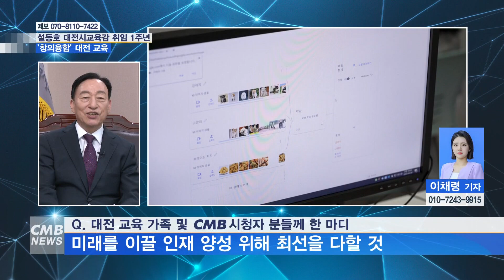[대전뉴스] 미래를 선도하는 대전 교육… 창의융합인재 양성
[아나운서]
대전 교육은 어느 때보다 알찬 성과를 거둔 1년을 보냈습니다. CMB뉴스에서는 설동호 대전시교육감을 만나 지난 1년의 성과와 앞으로 대전 교육의 방향에 대해 들어봤습니다. 이채령 아나운서입니다.

[기사]
교육감님 안녕하십니까?

▶ 이채령 아나운서 / CMB

Q1. 작년에 대전시 교육감으로 세 번째 취임하시고 또 1년이 흘렀습니다. 우선 지난 1년 동안 어떻게 달려오셨는지요.

▶ 설동호 / 대전시교육감

지난 1년은 우리 학생들이 안전하고 행복한 환경에서 꿈을 펼치며 미래를 활짝 열어가는 창의융합인재로 성장할 수 있도록 대전교육의 탄탄한 기반을 구축하기 위해 바쁘게 지내온 것 같습니다.
우리 대전교육청은 ‘행복한 학교 미래를 여는 대전교육’을 비전으로, ‘바른 인성과 창의성을 갖춘 세계시민 육성’을 교육지표로 삼고, 5대 정책방향을 마련하여 우리 학생들의 바른 인성과 핵심 역량을 기르는 본질에 충실한 교육정책을 펼쳤습니다.
그 결과, 어느 해보다도 알차고 값진 성과를 거두었습니다. 변함없이 대전교육을 믿고 응원해주시는 교육가족 여러분과 시민 여러분께 깊이 감사드리며, 앞으로도 대전교육이 한국교육의 중심이 되도록 최선을 다하겠습니다.

Q2. 네 교육감님, 어느 때보다도 알찬 성과라고 하셨는데요. 구체적으로 어떤 결실이 있었나요?

우리 대전교육은 체계적인 교육환경 속에서 학생들이 꿈꾸고 도전하며 자신들의 미래를 열어갈 수 있는 역량을 기르는 데 집중해 왔습니다. 대전교육청은 새로운 정책과제를 선제적으로 받아들여 대전형 우수모델로 만들며 성공적인 출발을 보이고 있습니다.

교육부에서 추진하는 초등 늘봄학교 시범교육청으로 성정되어 올해 3월부터 늘봄학교를 시범 운영하였고, 운영 두 달 만에 초등 돌봄교실 대기인원을 전원 해소하였습니다.

또 교육부의 2023년 공립 온라인 학교 신설사업에 선정되었고 2025년에 전면적으로 시행되는 고교학점제의 안착을 위하여 다양하고 내실 있는 프로그램을 운영하고 있습니다. 코로나19 장기화로 신체활동 부족한 학생들의 건강체력 증진을 위해 학생 주도의 365플러스 체육온활동을 대전 모든 초중고등학교에 도입하여 활기찬 학교생활을 지원하고 있습니다.

대전교육청은 다양하고 내실있는 정책 추진으로 전국 청소년과학페어 대상, 한국 코드페어 3년 연속 대상, 전국 이중언어말하기 대회 대상, 대한민국 학생 창의력 챔피언 대회 최우수상을 수상했고 전국 위프로젝트 우수사례 공모전 4년 연속 대상, 교육부 주관 지방교육 재정분석 7년 연속 우수 교육청 선정, 감사원 자체감사활동 심사 결과 4년 연속 종합 A등급 등 교육과 행정 부문에서 우수한 성과를 거두었습니다.

지금까지 다져온 대전교육의 탄탄한 기반 위에서 학생들이 미래를 선도하는 훌륭한 세계시민으로 행복하게 살아갈 수 있도록 교육가족 모두가 함께 최선을 다하겠습니다.

Q3. 대전교육이 다양한 분야에서 앞서나가고 있는 것 같은데요. 특히나 교육감님께서 아이들 진로 문제에 관심이 많다고 보이는 게, 진로융합교육권 설립을 최우선 과제로 꼽으셨어요. 진행상황 들어볼 수 있을까요?

우리 학생들이, 진로 지도가 가장 중요하죠. 대전진로융합교육원은 2025년 10월 개원을 목표로 순조롭게 설립이 추진되고 있습니다.

건물 신축과 관련하여 올해 초 설계 공모를 진행했고, 현재 선정안에 대한 기본설계 협의가 완료된 상태입니다. 올 하반기까지는 실시 설계를 진행한 후 내년부터 공사를 추진할 예정입니다.

그리고 교육원 안에서 이루어지는 내실 있는 교육 프로그램이 정말 중요하겠지요? 그래서 학생들이 다양한 진로를 체험하고 진로설계에 대한 경험과 정보를 얻을 수 있도록 진로교육, 예술, 과학, IT 분야의 전문성을 갖춘 초중고 교사 44명으로 TF팀을 구성하여 진로 설계 및 진로체험 프로그램을 개발하고 있습니다. 이를 바탕으로 올해 내에 전시체험 설계와 제작 설치를 위한 공모도 진행할 예정입니다.

대전진로융합교육원이 관내 초중고 모든 학교의 진로교육을 통합 지원하는 중심축 역할을 하면서 창의적이고 자기주도적인 미래인재를 육성하는 진로교육 전문기관이 될 수 있도록 설립 추진에 최선을 다하겠습니다.

Q4. 고기를 잡아주지 말고 고기 잡는 방법을 알려주라는 말도 있잖아요. 이런 기관을 통해서 아이들이 스스로 꿈을 찾아가는 능력을 기르기를 바라겠습니다. 그렇다면 교육감님 남은 임기 동안엔 대전 교육을 어떤 방향으로 이끌어 나가실 건가요?

지금까지의 성과에 안주하지 않고, 5대 정책방향을 중심으로 다양하고 내실있는 교육정책을 추진할 계획입니다.
첫째, 미래를 선도하는 창의융합교육을 지속적으로 추진하겠습니다. 둘째, 배움과 성장이 있는 혁신교육을 강화하겠습니다. 셋째, 교육기회를 보장하는 책임교육을 이루겠습니다. 넷째, 안전하고 건강한 교육환경 조성을 위해 안전망을 강화하겠습니다. 다섯째, 소통하고 협력하는 교육행정을 펼치겠습니다.

Q5. 그럼 마지막으로 대전 교육가족 분들, 그리고 CMB 시청자 분들께 한 말씀 부탁드리겠습니다.

대전교육가족 여러분! 그리고 CMB 시청자 여러분! 교육은 인재를 만들고, 인재는 새로운 미래를 만듭니다. 앞으로도 대전교육은 학생들의 안전과 건강을 최우선으로 두고 다양하고 내실 있는 교육으로 우리 학생들이 미래사회를 이끌어갈 훌륭한 인재로 성장하도록 최선을 다하겠습니다. 대전교육이 더욱 발전해 나가도록 교육가족 여러분과 시청자 여러분의 많은 성원과 협력 부탁드립니다. 감사합니다.

(영상취재 김형기, 김지훈)

우리 아이들이 모두 건강한 어른으로 성장할 수 있는 대전교육이 되길 바라겠습니다. 교육감님 오늘 말씀 감사합니다.

고맙습니다.